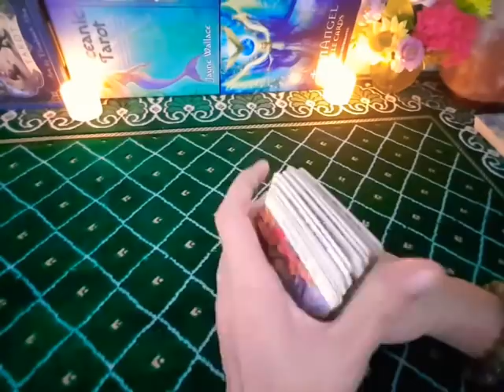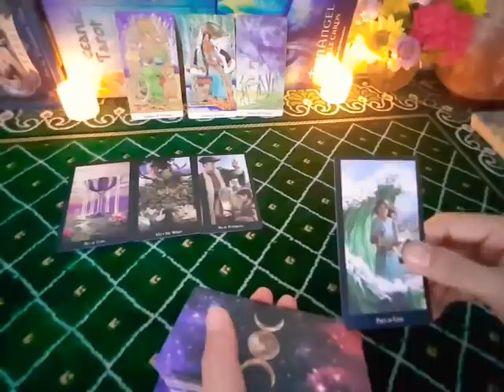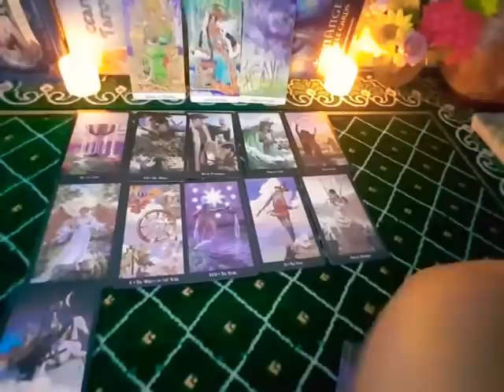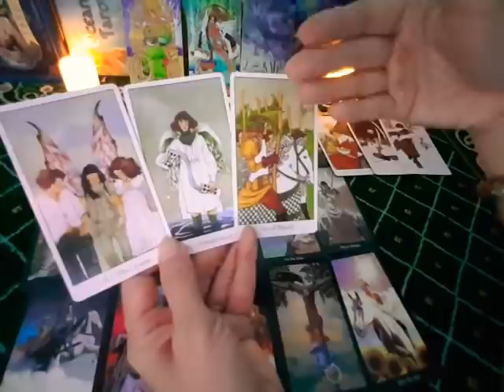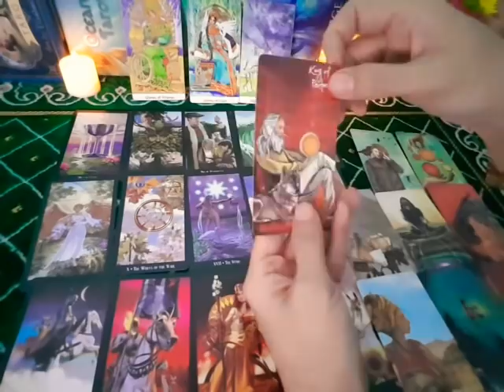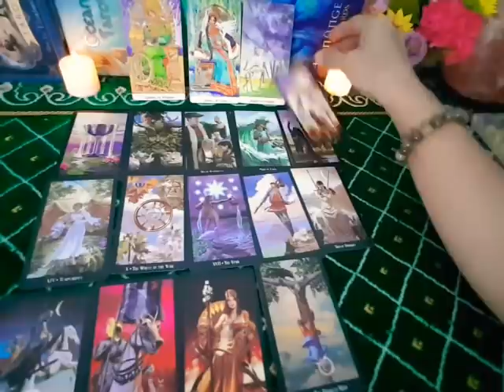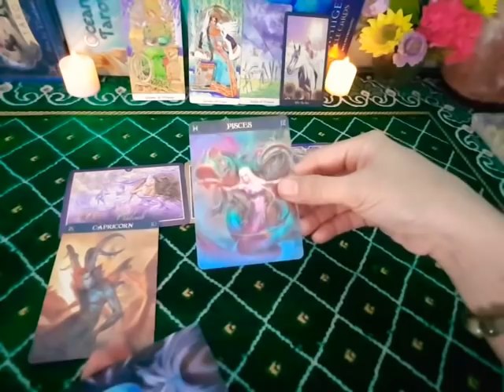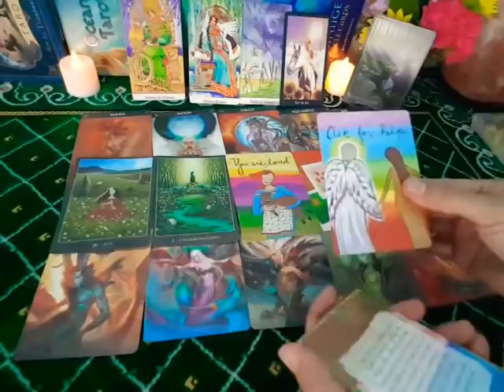ดวงความรักธาตุลม#กค.64 😍ปาฏิหารย์แห่งรักแท้ที่จะได้มาคู่กันอีกทุกชาติไป😍